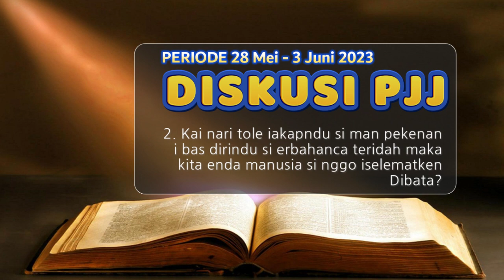Diskusi PJJ GBKP 28 Mei - 3 Juni 2023 | MANUSIA SI MBARU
Bahan: Epesus 4:22-24
Tema: Manusia Si Mbaru
Pembawa Diskusi: Pdt. Joe Charis Ginting, M.Th (Wakil Ketua Klasis Barus Sibayak)